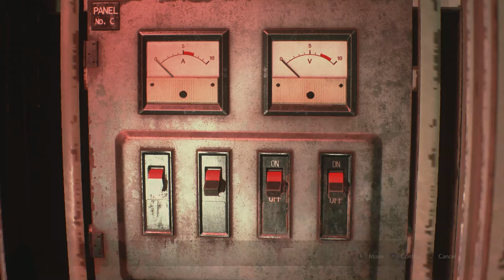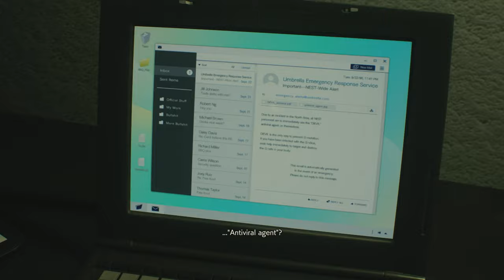Resident Evil 2 Remake: Claire 2nd Run | Claire Save Sherry But Sherry Got Infection Part 4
Claire is on hunt to save sherry but she did to get to her first but little she know that sherry got infection by her dad. Claire who is best mama for sherry than her real dumb mom is going to save sherry and find the cure.